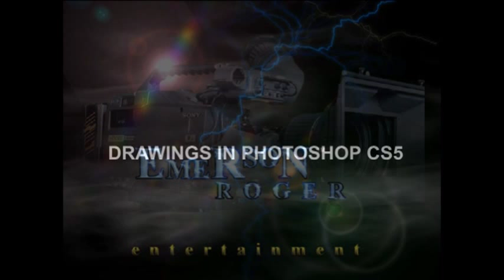DENISE MILANI - ALWAYS BEAUTIFUL